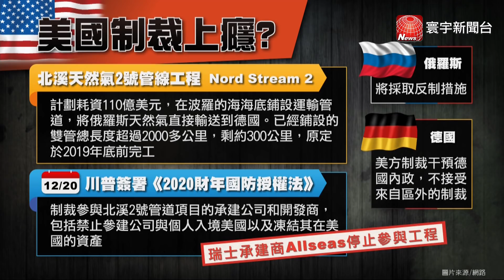挾增稅與制裁橫行世界? 美國趨向經濟恐怖主義?｜寰宇全視界20191228-3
【寰宇新聞】